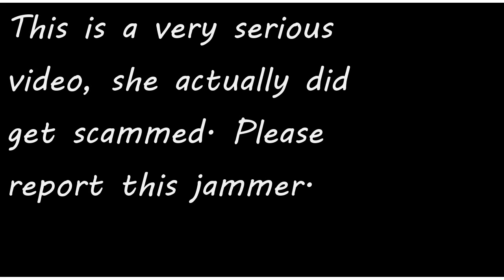Kaley got scammed! (Edit: She got it back, so don't report her)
Watch the video to know how she got scammed into trading her neon bow for a diamond spike.